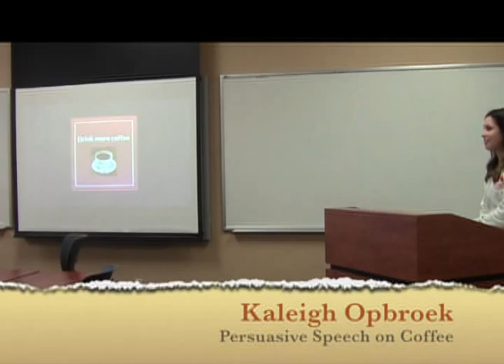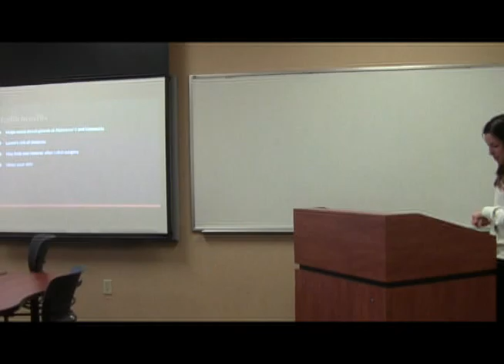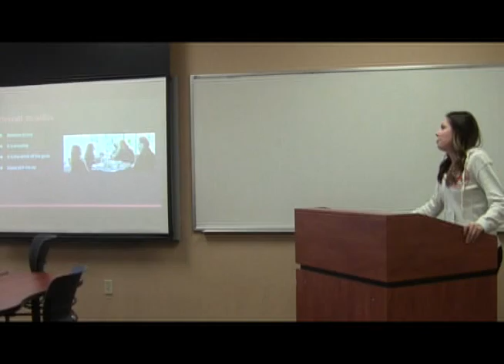Kaleigh Opbroek Persuasive Speech on Coffee